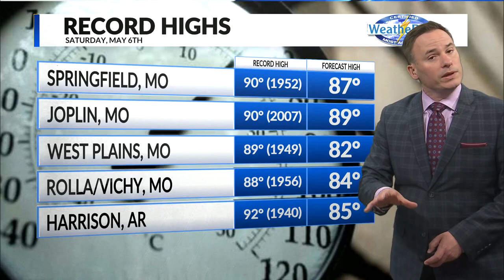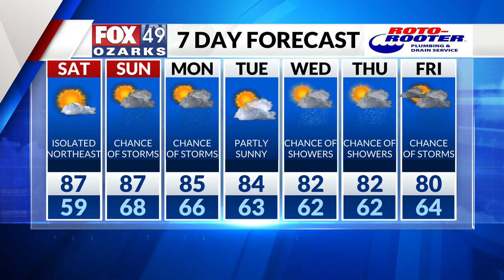Jamie's Friday Overnight Forecast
Switching to summer this weekend.